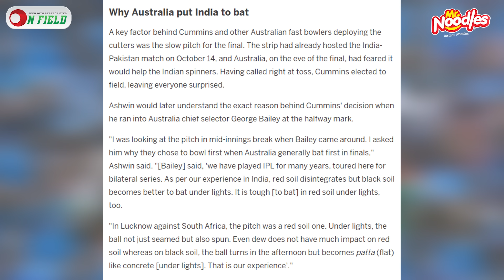ফাইনালে অস্ট্রেলিয়া ফিল্ডিং নিয়েছিলো কেন? লাল মাটি ও কালো মাটির তফাৎ..|| On Field 2023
𝐇𝐎𝐒𝐓
𝙎𝙮𝙚𝙙 𝘼𝙗𝙞𝙙 𝙃𝙪𝙨𝙨𝙖𝙞𝙣 𝙎𝙖𝙢𝙞
1st DIV. Cricketer and Cricket Analyst

𝐏𝐫𝐨𝐝𝐮𝐜𝐭𝐢𝐨𝐧
ON FIELD